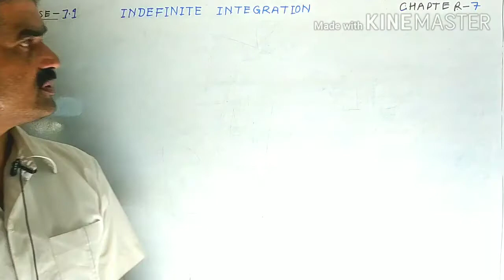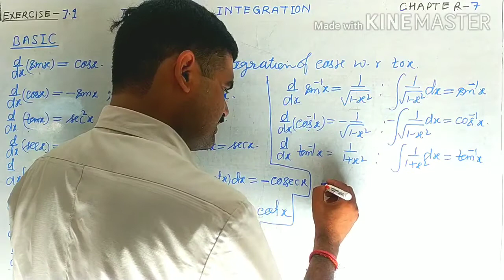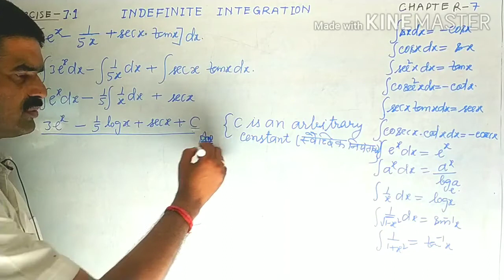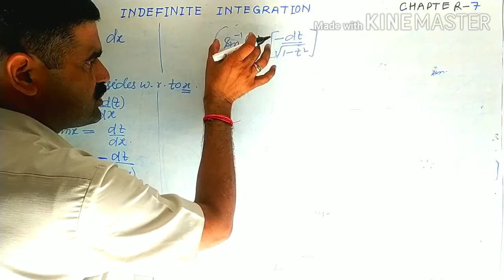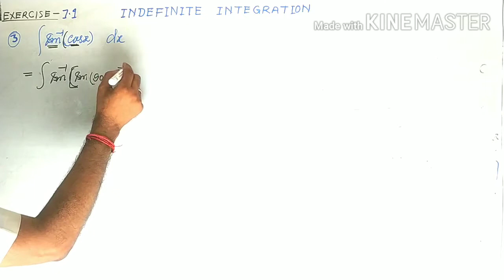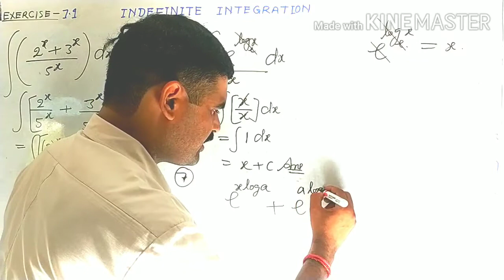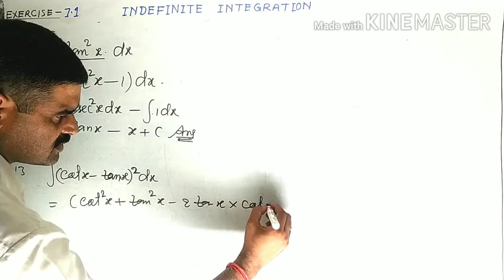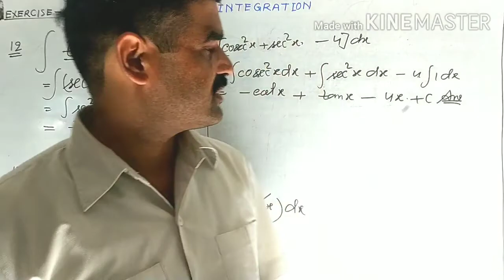MATH CL 12 INDEFINITE INTEGRATION BASIC BY U. MISHRA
FOR IIT JEE MAIN AND ADVANCE AND ALL OTHER ENGINEERING ENTRANCE  EXAMINATIONS IN INDIA